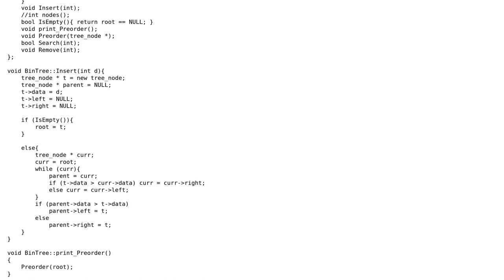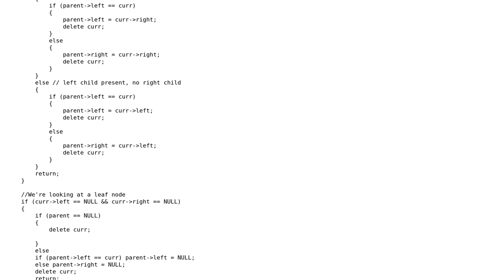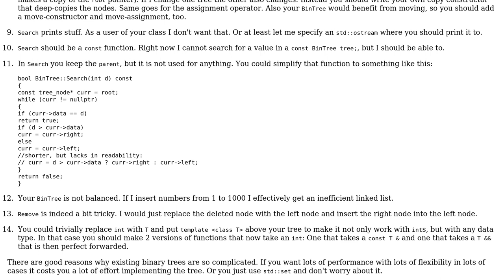Coding And Binary Tree implementation C++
With thanks & praise to God, and with thanks to the many people who have made this project possible! | Content (except music & images) licensed under CC BY-SA | Music | Images & others | With thanks to user nwp user charlie freak user BCdotWEB and the Stack Exchange Network Trademarks are property of their respective owners. You are responsible for your own actions.